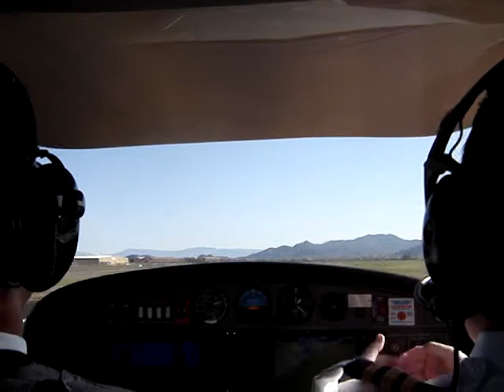First landing DA42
First landing in the Diamond 42, Falconfield